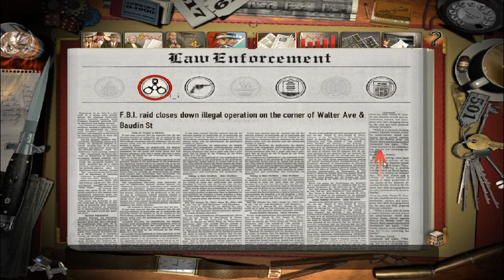Gangsters:Organized Crime – S1 Ep56 – Industrial – War Room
1% - Dedicated – WarRoom – Some damage - Front page news – Attorney Groft - $10.3 million in 2023 – More scrubs – Dressing like a bum – Give me more – More success